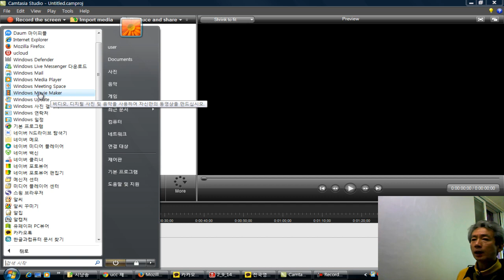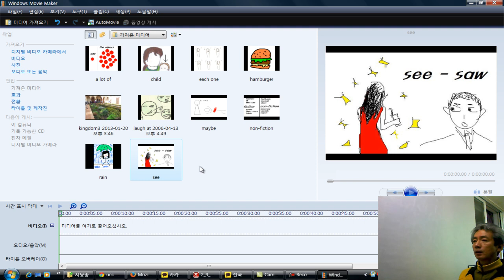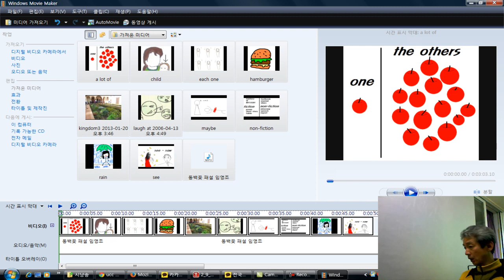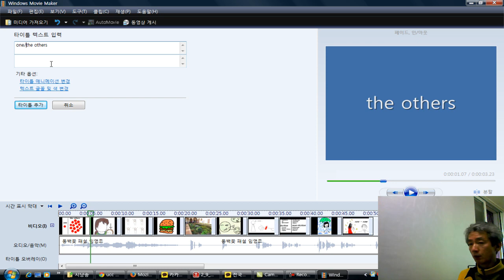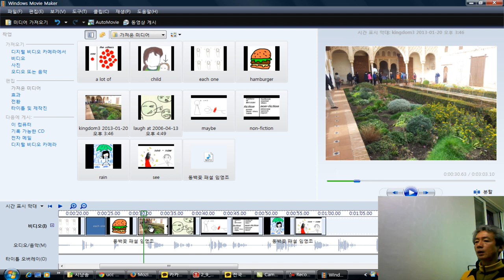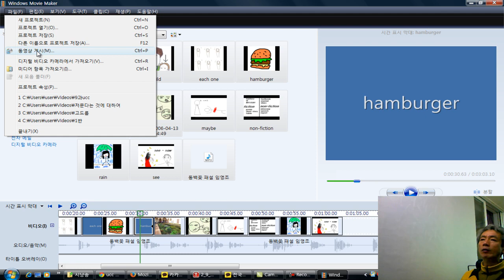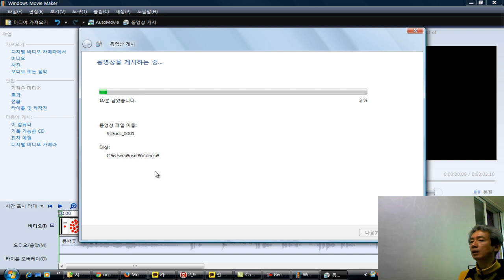UCC 그림사전 제작법 영상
천호중학교 송형호